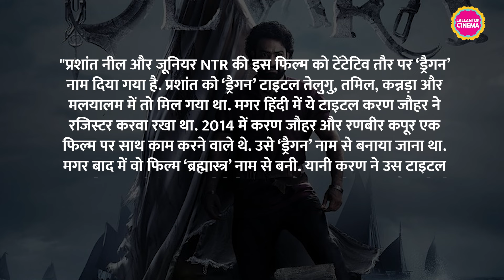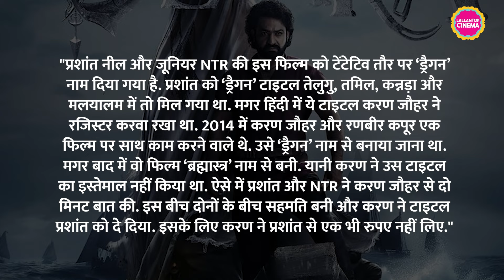Jr NTR की अगली फिल्म का नाम होगा Dragon, KGF-Salaar वाले Prashanth Neel करेंगे डायरेक्ट| Karan Johar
Jr. NTR is busy completing the remaining work of Devara: Part 1. Karan Johar is presenting the Hindi version of Devra. After this NTR is going to do a film with KGF and Salaar fame Prashanth Neel. This is the 31st film of NTR's career. That's why it was being called NTR 31. But this film has got its name. According to the report of Pinkvilla, NTR 31 will be made with the name Dragon. This title was with Karan Johar. Which he has given to Prashant and NTR for free. Watch video to know more.